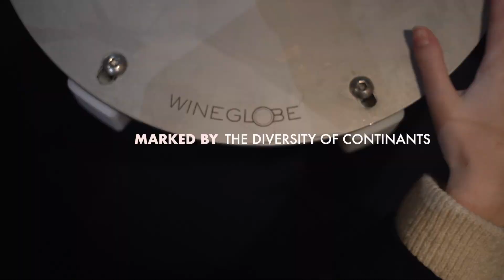EN - Château Larrivet Haut-Brion - Pessac-Léognan - Millésime 2022 "En Primeurs"